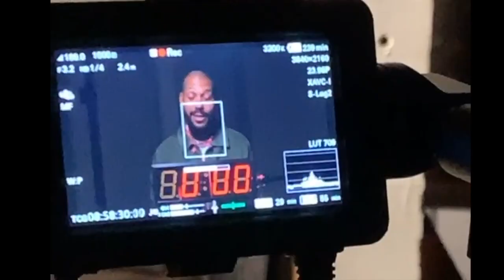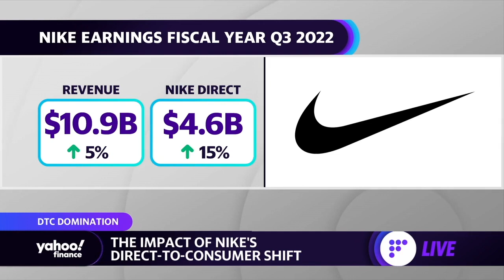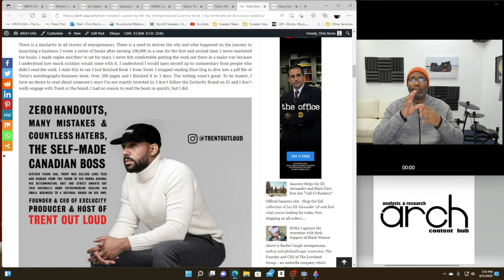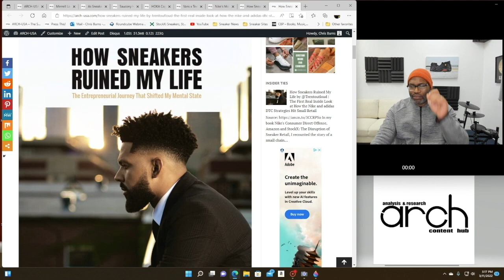HIGHLIGHT REEL x TRENT OUT LOUD (Clean)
BIO
Trent Out Loud, the award-winning entrepreneur and founder of Exclucity, helped lay the groundwork for sneaker culture in Canada with his retail chain of sneaker boutiques. His autobiographical debut as an author, “How Sneakers Saved My Life: Book 1”and "How Sneakers Ruined My Life: Book 2", gives you an up close and personal look at the man behind the brand. A child of Jamaican immigrants that went from being a delinquent troubled youth, to bankruptcy and welfare, to changing his life around and becoming the founder and CEO of one of the most successful brands in Canada.

From selling Long Tees and Du-rags out of the trunk of his car to building a national brand with over 100 Million Dollars in sales, and employing over 1000 people, everybody wanted to know how he did it. October 2021 on the 15th anniversary of Exclucity Trent released his books and told the unfiltered truth. Both of Trent's books made it onto Amazon's top 10 list, and Book 2 broke the top 5, landing at the #4 spot. Both books are a must read!

Adding to his portfolio, this serial entrepreneur has recently branched out into media, launching The Trent Out Loud Podcast and he also has his own radio show on CFQR600. A daily broadcast and Podcast uniquely discussing Pop culture, Entertainment & Headline news. Trent's past experience in music, acting and modeling, mixed with his outspoken, loud and witty delivery makes his show stand out amongst a crowded industry.

You can listen to the Trent Out Loud Podcast wherever you listen to your podcasts or you can watch it on YouTube. New shows are available daily. And you can listen to his hit radio show weekdays from 11am-12pm on CFQR 600AM (in Montreal) or CFQR600.com (globally).

Trent is the recipient of the 2022 RBC Royal Bank Young Entrepreneur x BBPA Harry Jerome Award.